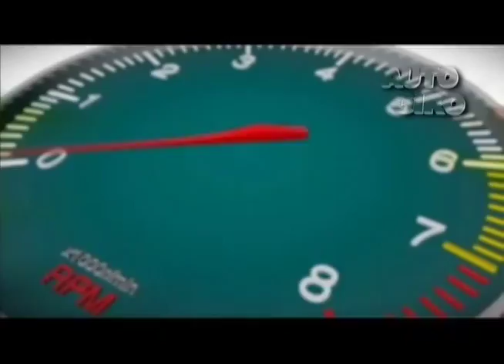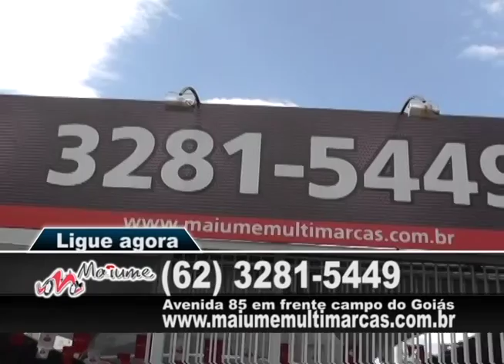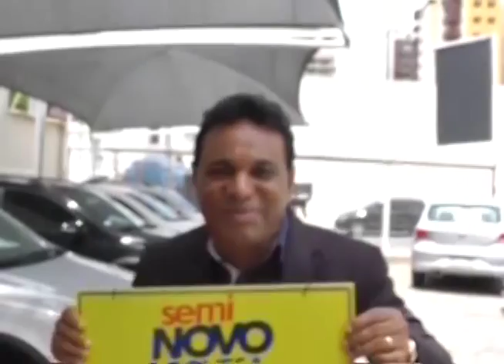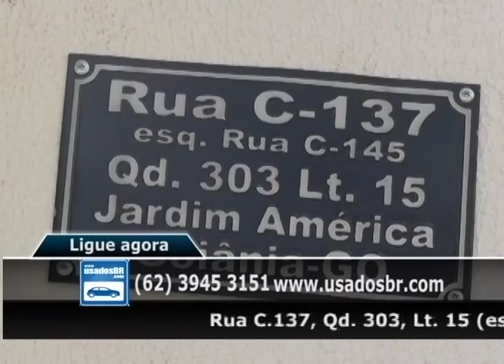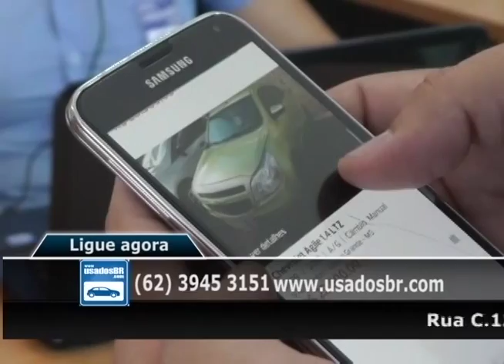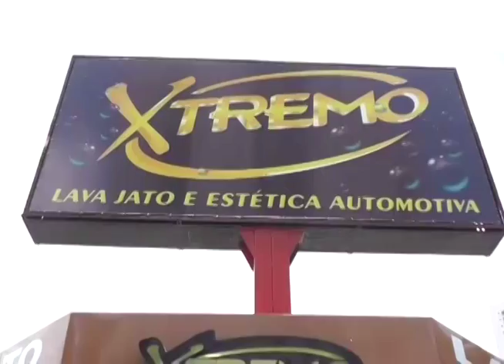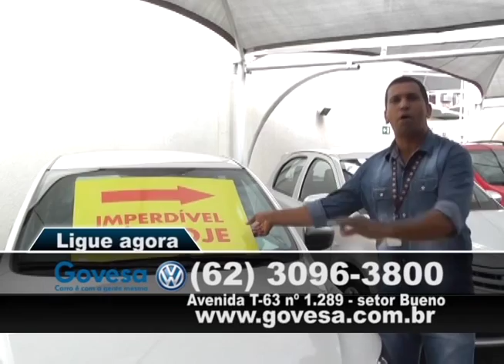PROGRAMA AUTO GIRO COM BETO BRASIL 14/11/15